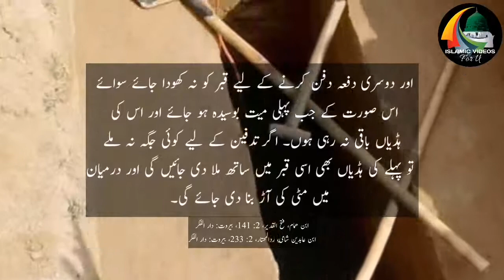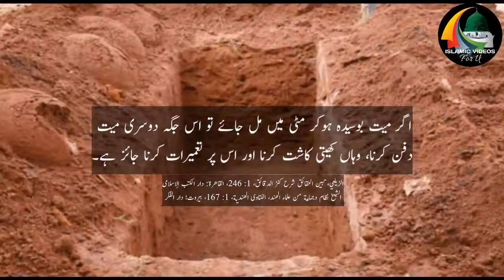Purani Qabar Mai Dosri Mayat Dafan Karna | Qabar Ka Bayan | Islamic Videos For U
Kia Purani Qabar mai dosri mayyat Dafan kar saktay hain. janiye iss video mai.

Umar Bin Abdul Aziz Ka Waqea | Hukomat Aur Wafat | Molana Tariq Jameel | Islamic Videos For U